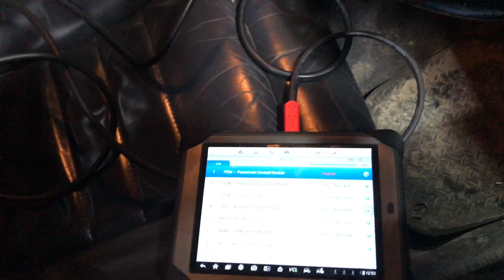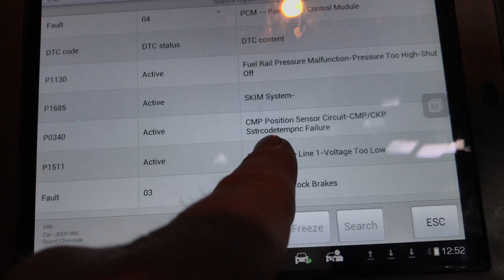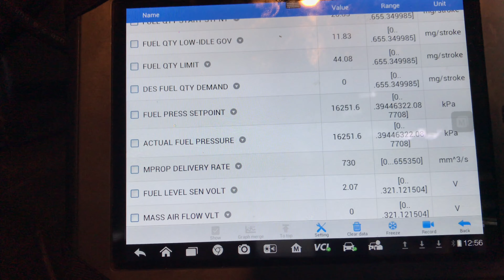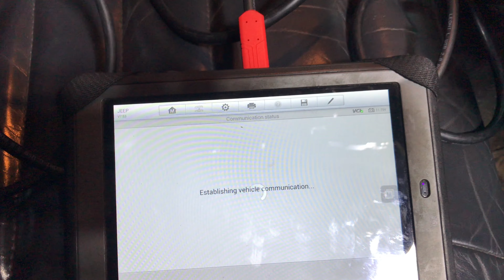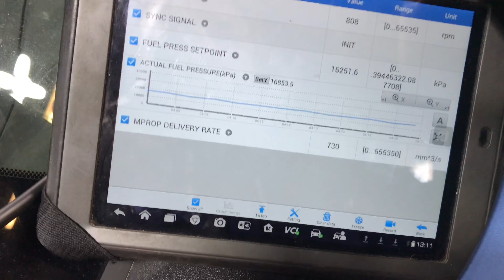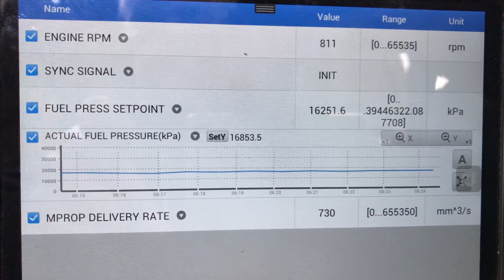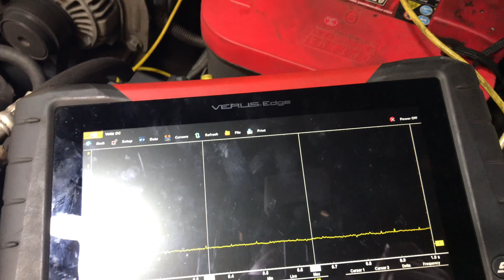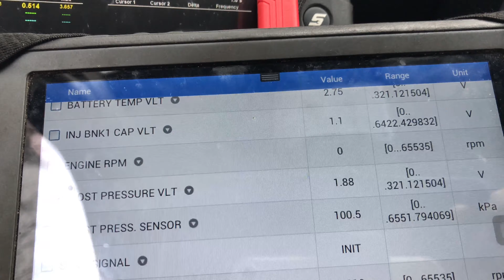Jeep Cherokee (2005) 2.8 CRD Intermittent Cut out and won't restart P0340 Part 1